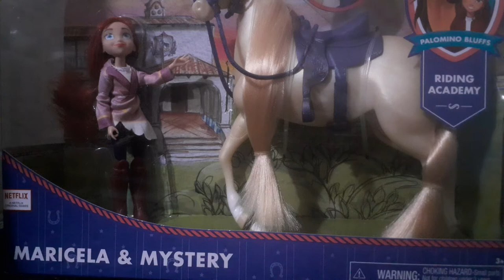Maricela and mystery spirit riding free unboxing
really cool maricela and mystery toy video